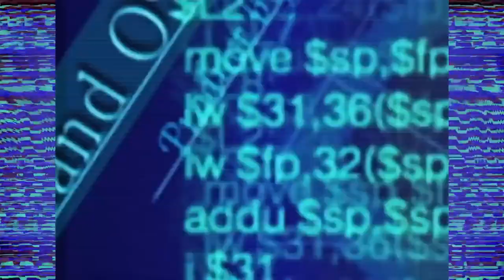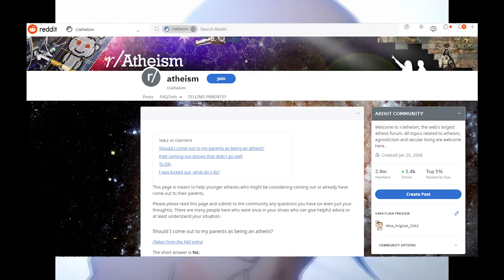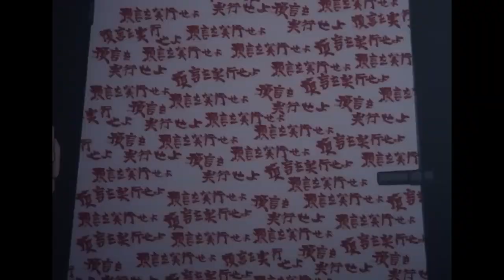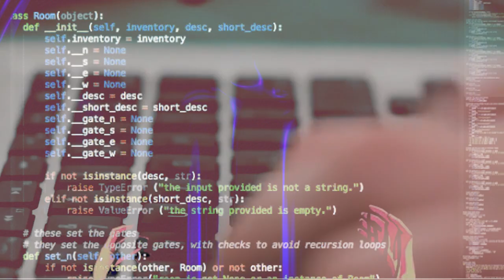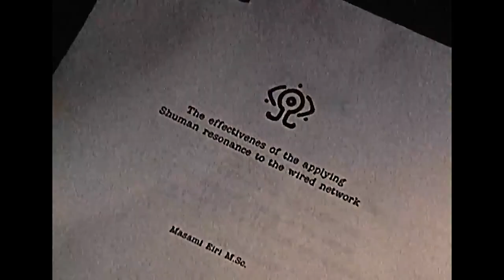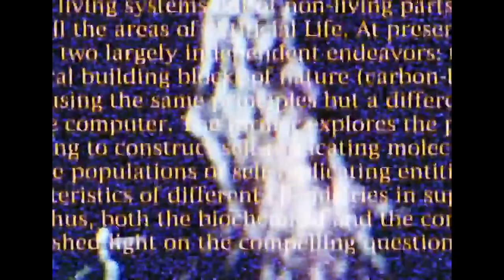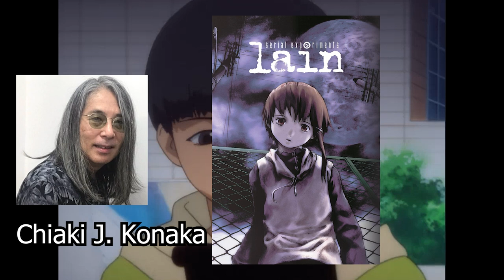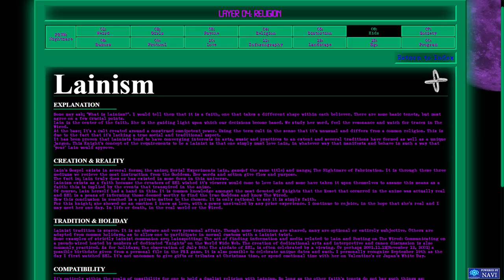I tried explaining Serial Experiments Lain...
Hello, this is my first video on the channel so feel free to give me some criticisms on what should I do more of. Adobe Crashed so many times making this video (my pc sucks)

Music
Mayyro - Spacebar
RE4 - Serenity
Yume2kk Soundtracks
Mellow - everythingandnothing